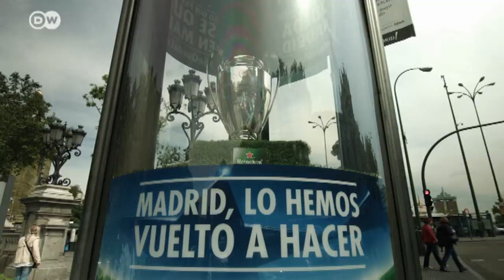Stadtderby im Champions League-Finale | DW Nachrichten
In Madrid sprechen alle von einem Duell zwischen einem Flugzeug-Träger und einem Fischkutter. Auf internationaler Ebene treffen Real Madrid und Atlético Madrid bereits zum vierten Mal aufeinander. In den bisherigen drei Duellen gewann stets Real gegen seinen Stadtrivalen.